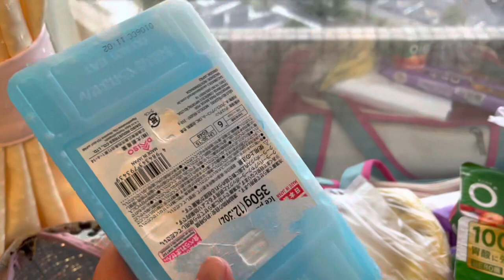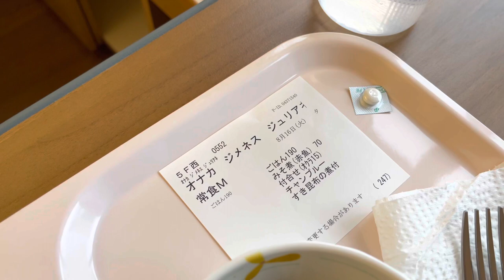1º DIA DA MINHA INTERNAÇÃO || PARTO CESÁREA NO JAPÃO - 38 semanas de gestação